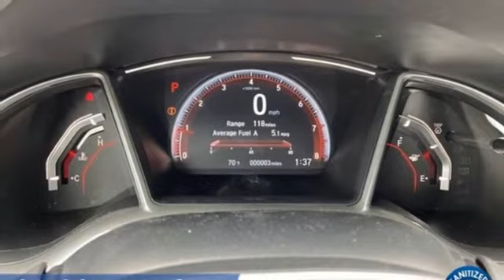New 2021 Honda Civic Sedan Tomball TX Houston, TX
Year: 2021
Make: Honda
Model: Civic Sedan
Trim: Sport
Engine: 4 2.0 L
Transmission: Variable
Color: Crystal Black Pearl
Interior: Black
Stock #: HTMH536187
VIN: 2HGFC2F86MH536187
Crystal Black Pearl 2021 Honda Civic Sport FWD CVT 2.0L I4 DOHC 16V i-VTEC29/37 City/Highway MPGCome experience the brand-new Honda of Tomball, where everything we do is centered around you! Our service department is here for you until 11:00pm Monday through Friday, and from 7:00am to 7:00pm on the weekends including Sunday! Complementary car wash with every service. The peace of mind from doing business with the Pohanka dealer group, which has been serving clients like you since 1919!We make every effort to provide accurate information but please verify options and price with management before purchasing. All vehicles are subject to prior sale. All financing is subject to approved credit. Dealer installed options are additional. Stock photo colors, options and trim levels may vary. Not responsible for typographical errors. Published price subject to change without notice to correct errors and omissions or in the event of inventory fluctuations. Vehicles may be in transit to dealer. Vehicle photos may not match exact vehicle. Please call to confirm availability status. All prices exclude taxes, title, license, and a $150 documentation fee. Model tested with standard side airbags (SAB). Government 5-Star Safety Ratings are part of the National Highway Traffic Safety Administration (NHTSA). New Car Assessment Program **Based on model year EPA mileage ratings. Use for comparison purposes only. Your mileage will vary depending on driving conditions, how you drive and maintain your vehicle, battery pack age/condition, and other factors.

As a premier Texas Honda dealer, we have a huge selection of new and used vehicles from which to choose. Honda of Tomball online and offline customers enjoy vehicle specials every day. We offer Honda service & parts, an online inventory, and outstanding financing options, making Honda of Tomball a preferred dealer serving Tomball, Houston, Kingwood, Humble, The Woodlands, Conroe, Katy, Sugar Land, Spring, Cypress, Atascocita, Magnolia, Cinco Ranch and Hempstead area Honda buyers. Ready to set up a test drive? Visit our Houston area Honda dealership in Tomball, TX today!
Address:
22727 Tomball Pkwy